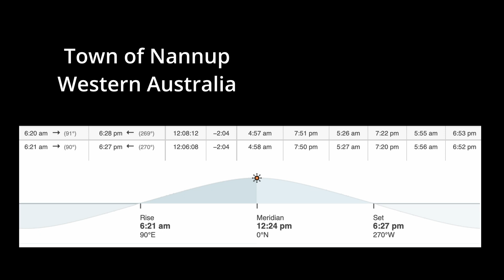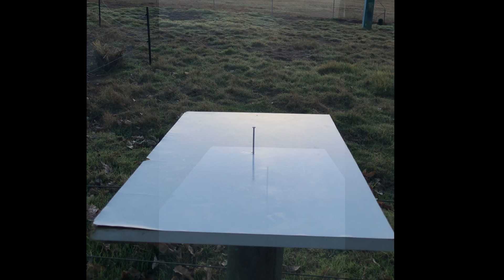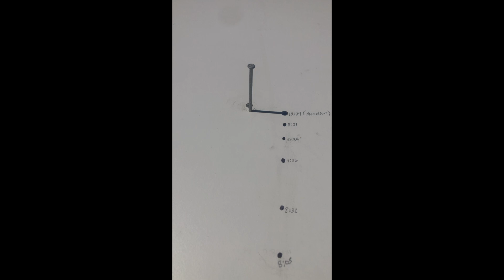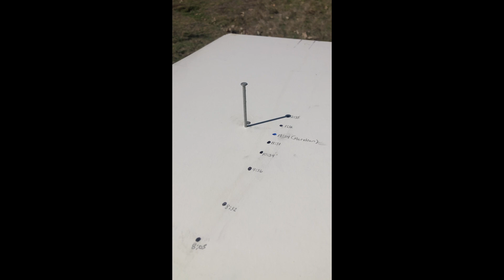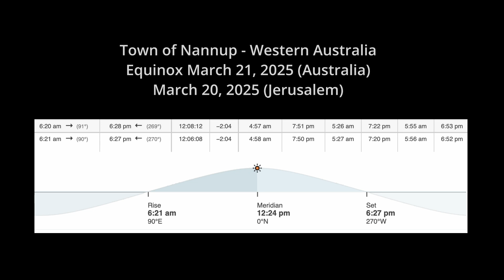Equinox -- Western Australia "Solar Straight Line Day"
On March 21, 2025, in the Western Australia Time Zone, I documented data points for the solar equinox, from sunrise to sunset. As you will notice, I tracked the solar "straight line shadow" from sunrise to sunset, projected from the gnomen (the nail in the center of the whiteboard). On any other given day, the sun will arc across the sky from east to west. However, with the solar equinox, there will be no bend or arc with the sun's shadow as the sun crosses the equator. This is a unique solar signature that the biblical new year has begun. Also, from the replica archaeological Qumran Roundel, the midday meridian shadow shows us where we are on heaven's divine atomic clock. Jerusalem's corresponding equinox date for this event was March 20, 2025. Enjoy!